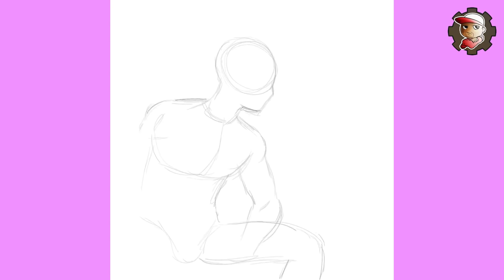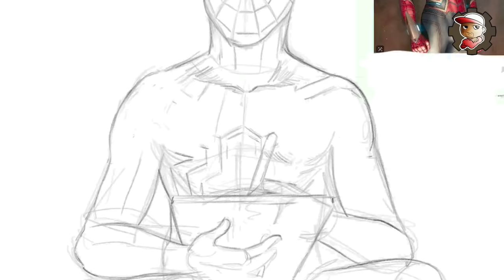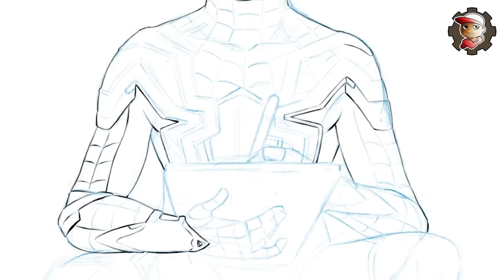Disegno SpiderMan su iPad PRO 12,9 - VIPA 02 🐱 ElectricPeo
Eccoci di nuovo su un V.I.P.A.
Non era previsto lo fosse...quindi scusate se non ho mostrato i disegni di Stan lee. Detto ciò spero vi piaccia questo SpiderMan con l'ironsuit!

MY GEAR